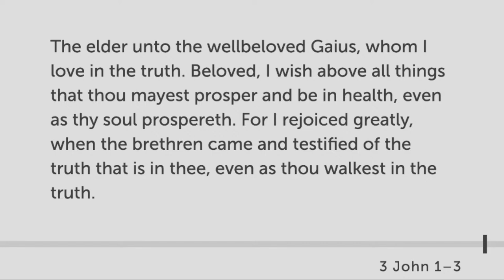Lesson One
Let's take a deeper look at John's Third Epistle - Lesson 1